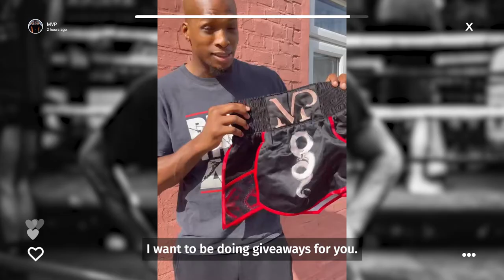Join Michael 'Venom' Page on OnlyFans | Boxer, Fighter